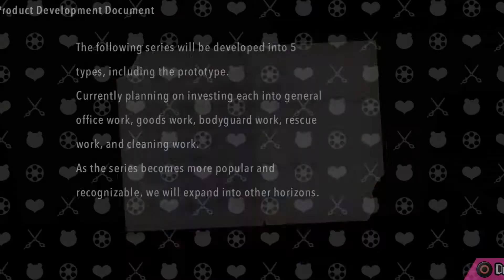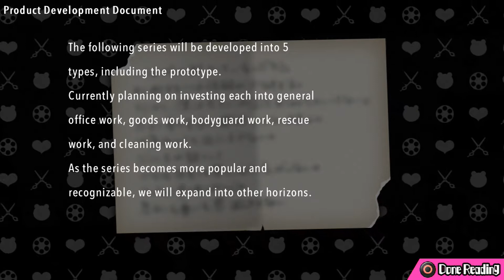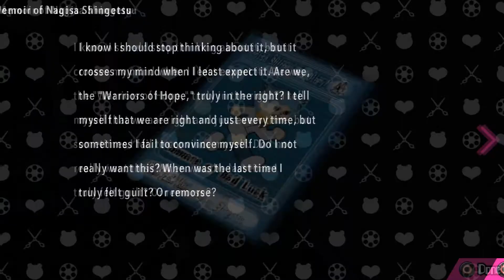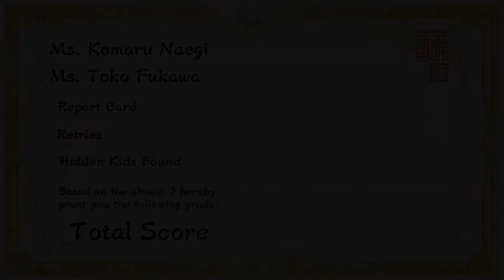PS4 - Ultra Despair Girls [Despair Mode] Chapter 4 (Epilogue)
As if fending off the horde of Monokumas aren't bad enough, we got a much bigger problem waiting at the bottom of the factory.

Scrapbook/Notes:
01:55
11:47
13:59

Hit List:
10:17

Hidden Kid Figure:
#5 - 10:50